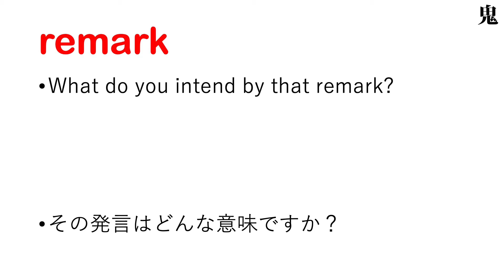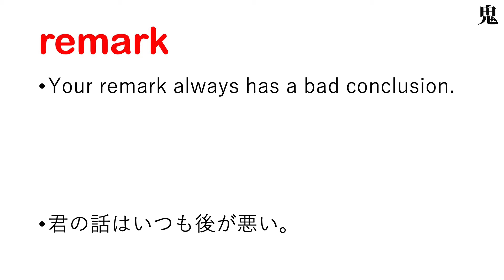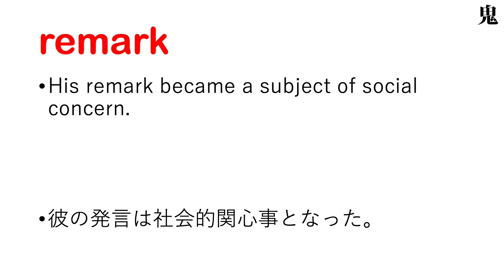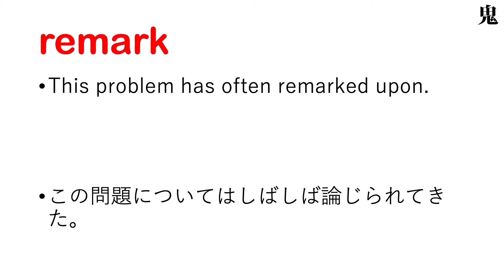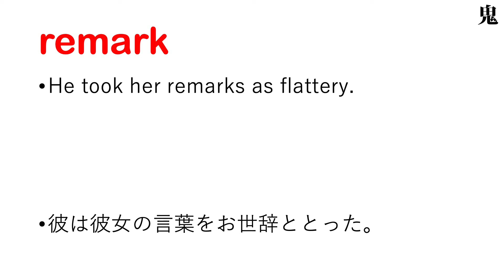remark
【remark 日本語あり】